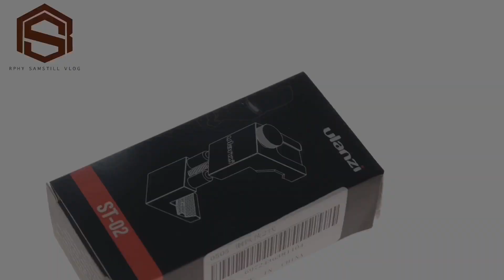Visico Photo Table | How to assemble?!!